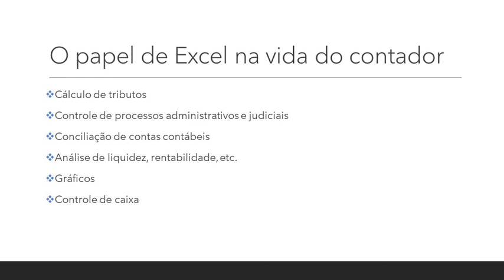O papel do excel na vida do contador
Saiba mais sobre carreira contábil.

Preparado para avançar em sua carreira? Preparamos a melhor experiência em Educação a Distância para alavancar suas conquistas no mercado de trabalho.